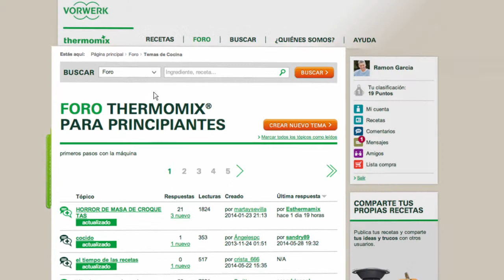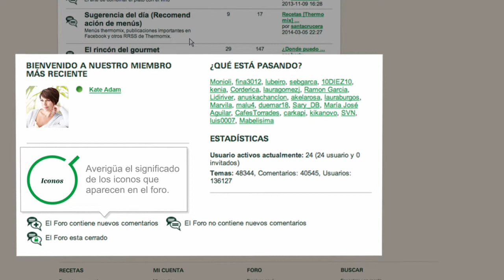Thermomix - Recipe Community - Forum 17 - ES